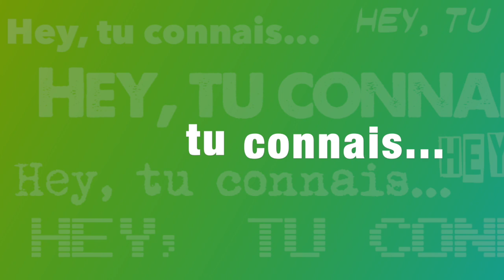Hey, tu connais... Miraculous - Rise of the Sphinx (Jeu vidéo) ?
Clef fournie par le distributeur @JustForGamesFR qui ne doit probablement pas être déçu de me l'avoir confiée... Encore merci à lui !

Pour l'anecdote, il me semble bien qu'un certain Paul Cuisset soit au générique de Fort Boyard sur Switch... Un jeu parfaitement oubliable. Comme quoi...
Quand je vous dit qu'il faut bien manger et payer son loyer.

Soyons clairs, je suis marié et j'aime ma femme, désolé... Ceci étant, afin que j'évite de piquer dans la tirelire de mes gosses pour acheter des manga et donc que ma femme s'en aperçoive et ne me commande de faire un jeu en son honneur, tu peux me soutenir sur uTip :

Bisous !